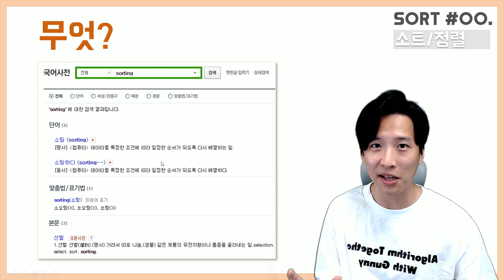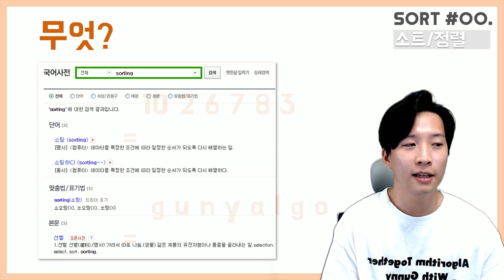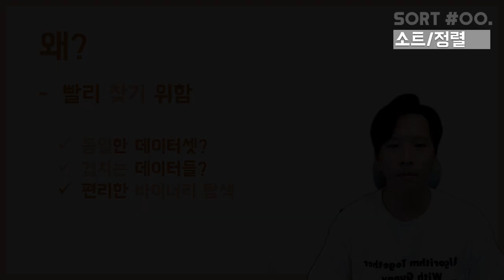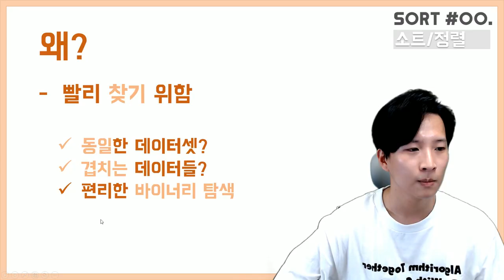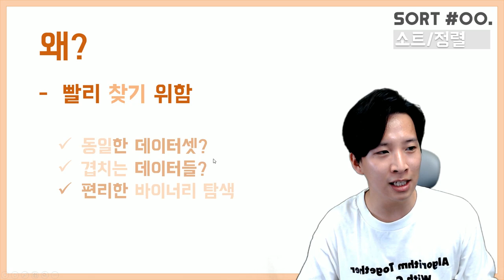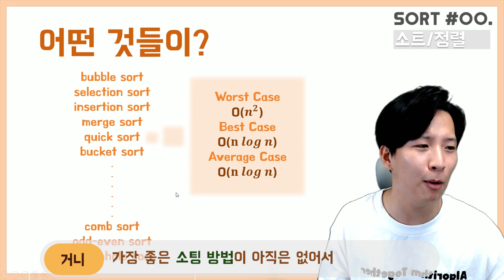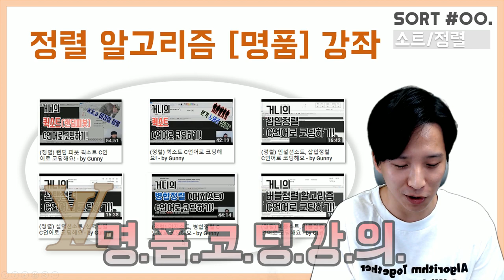정렬 알고리즘이 중요한 이유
안녕하세요 거니입니다.
졸업후 이제 영상일을 시작하기전에 앞으로의 영상 포맷을 알려드리고 또한 체널 소개도 할겸... 소트/정렬 관련하여 간단한 소개영상 촬영하였습니다.

잘부탁드립니다! 감사합니다!